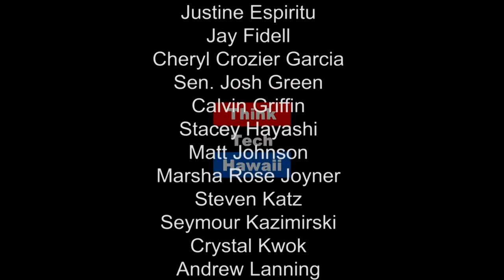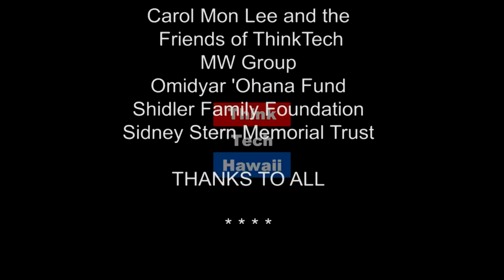Go Your Own Way: Chuuk and the Federated States of Micronesia (Pacific Partnerships In Education)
Chuuk is making plans to separate from the FSM.

We'll discuss the much-talked-about plans for Chuuk to separate itself from the FSM. We'll explore the potential costs and benefits - to Chuuk, the FSM, and other countries - and will focus on the implications for education if this plan is enacted.  The host for this episode is Ethan Allen.  The guest for this episode is Joakim M Peter.